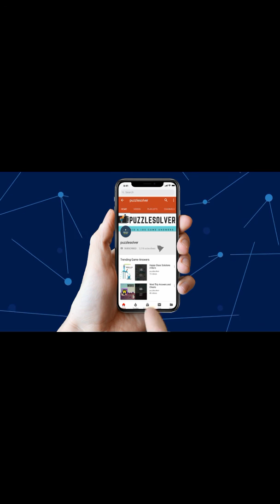Word Cookies Vanilla Beans Answers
Word Cookies Vanilla Beans in Marvelous Chef Category Answers here

WHY WORD COOKIES?
 * SIMPLE&EASYEnjoyable graphics with easy controls & simple premise
 * KEEPS YOUR BRAIN YOUNG Stimulating brain game, highly entertaining & educational for everyone
 * SHUFFLE TO REARRANGE Shuffle the alphabets & rearrange the letters to spark recognition ✨
 * HINTS AVAILABLEUse hints if you stump upon a word you can't identify
 * NO NEED TO RUSHThere is no time limit or penalties for inccorrect answers
 * DAILY REWARDSPlay every day to earn bonus rewards!
 * NEW LEVELS Stay up to date for new game updates!

Download